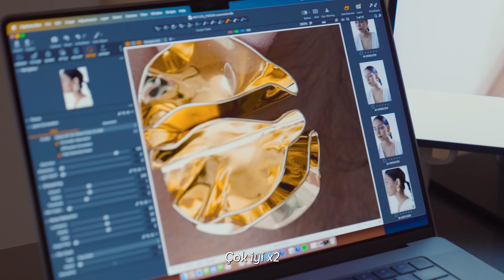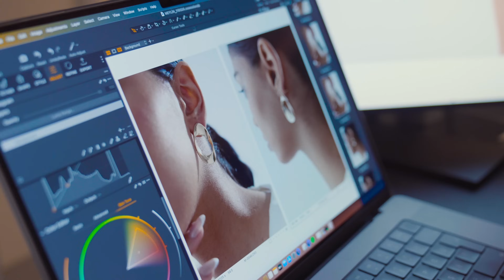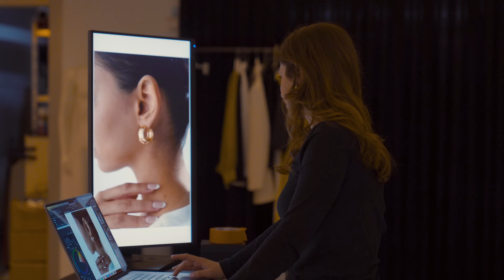Sıfırdan E-Ticarete | 2.Bölüm: Fark Yaratma Meselesi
Sizlerle "Sıfırdan E-Ticarete" ismini verdiğimiz yeni bir yolculuğa çıkıyoruz. Bu yolculukta e-ticaret yapmak isteyen birisinin aklında oluşabilecek tüm sorulara cevap vermeyi, hangi süreçlerden geçeceğini aşama aşama göstermeyi hedefliyoruz. ⚡️

İkinci bölümümüzde, "Nasıl Fark Yaratırsın?" Konusunu ele aldık. 🤩

⌨️  Bölüm Özeti:
00:00 | Fark yaratma meselesi!
01:00 | E-Ticaret yaparken ürün seçimi nasıl olmalı?
07:40 | İçerik pazarlamanın önemi
11:00 | E-Ticaret'te ürün fotoğrafları nasıl olmalı?